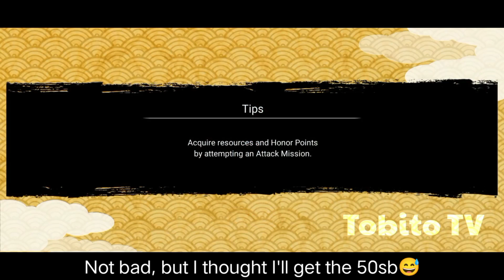Day7 FREE 4.5 Year Anniversary 10x Ticket Summon Part 2 | Naruto x Boruto Ninja Voltage